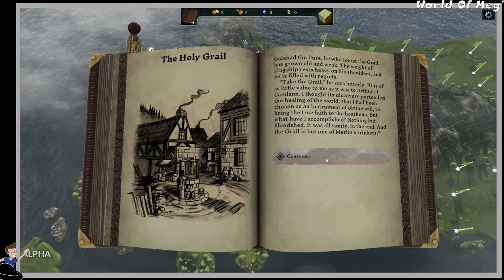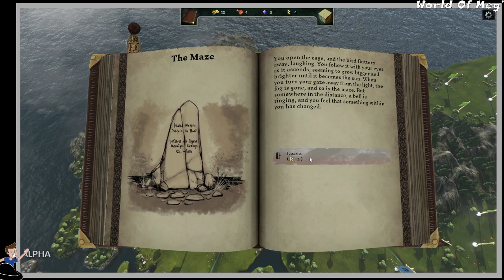Steam Games Festival : The Hand of Merlin